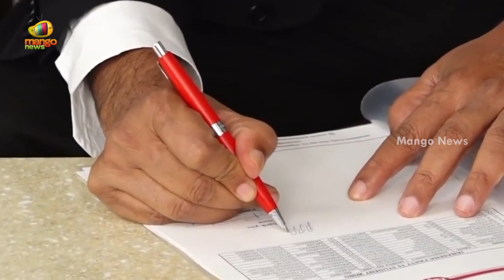Power Star Pawan Kalyan Travels In Hyderabad Metro Rail | Vakeel Saab Movie | TS News | Mango News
Power Star Pawan Kalyan Travels In Hyderabad Metro Rail.